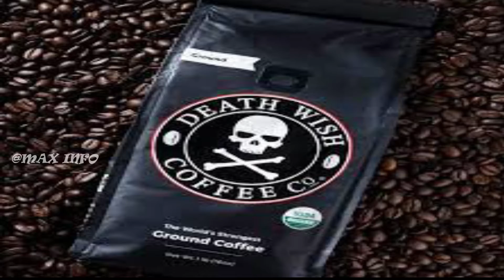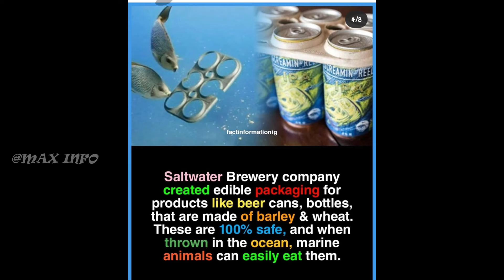UNKNOWN 6 RANDOM FACT/நாம் அரியத 6 தகவல்கள்(PART 2)